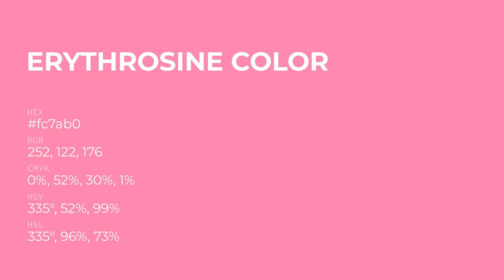Erythrosine color fc7ab0 hex Cool Red color fc7ab0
What color is Erythrosine ? fc7ab0 hex, Cool Red color fc7ab0

Hex fc7ab0 Color Code is also known as Erythrosine color

Hex fc7ab0 Color code in RGB color code model is created after adding 98.82% red color, 47.84% green color and 69.02% blue color.
Hex fc7ab0 Color code in CMYK color (process color) code model is generated after subtraction of 0% cyan, 52% magenta, 3% yellow, 01% black.